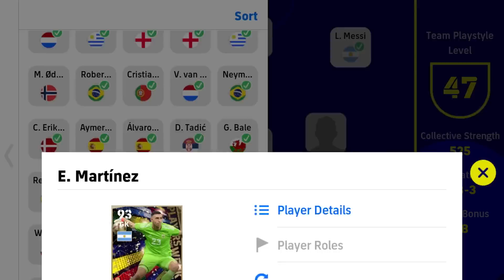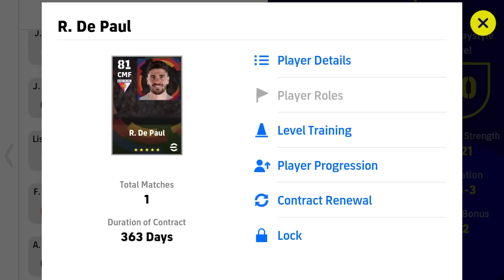FULL TEAM SQUAD!! IN MATCH ONLINE 😱😱 EFOOTBALL 2023 MOBILE #12